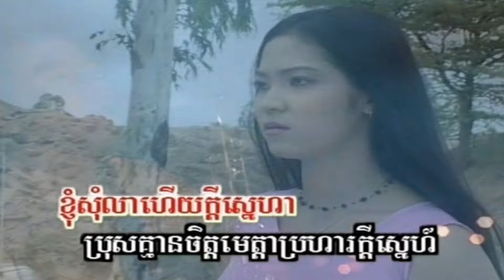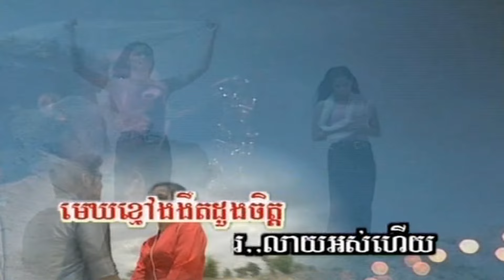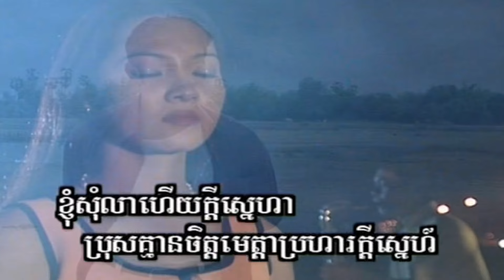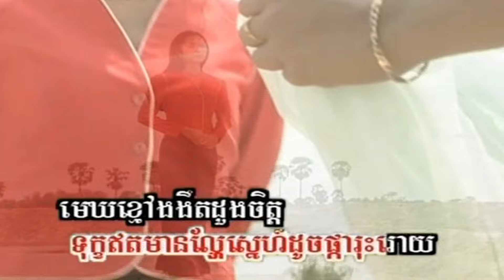មេឃគ្មានផ្កាយ ឱក សុគន្ធកញ្ញា | Official Music Video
មេឃគ្មានផ្កាយ
ទំនុកច្រៀងៈ សុវណ្ណា
បទភ្លេងៈ RSK Studio
ច្រៀងៈ ឱក សុគន្ធកញ្ញា
ផលិតករៈ អ្នកស្រី ស៊ួរ វ៉ាន់នី